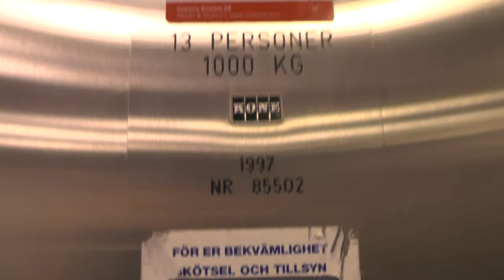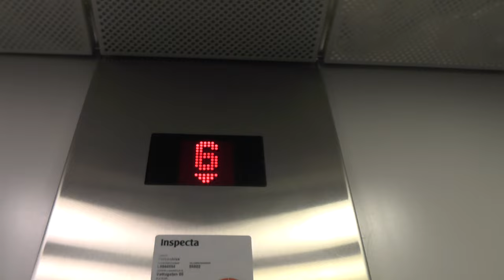1997 KONE Ecodisc MRL-Traction Elevator @ Vattugatan 5, Stockholm, Sweden!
ELEVATOR INFORMATION!

Manufacturer/Tillverkare: KONE
Model/Modell: Ecodisc / MonoSpace
Installation year/Byggår: 1997
Capacity/Maxvikt: 1000Kg - 13 Persons
Floors/Antal våningar: 9 = 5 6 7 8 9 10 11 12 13

Location/Adress: Vattugatan 5, 111 52 Stockholm (City) SWEDEN!
Camera/Kamera: Panasonic HC V720!